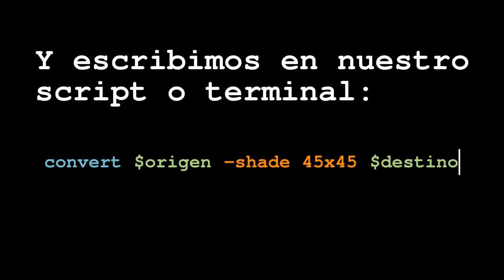Tutorial ImageMagick Efecto bajorrelieve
Tutorial de ImageMagick en español: efecto bajorrelieve con el parámetro -shade y 45 grados de inclinación y 45 de altura

convert $origen -shade 45x45 $destino

Fotografía: Zaragoza.